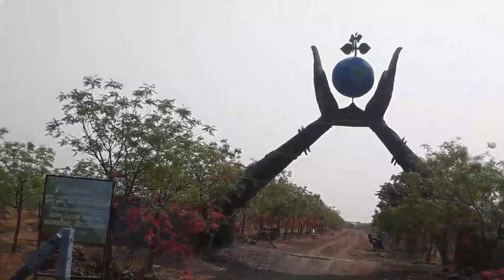ಇಲ್ಲಿ ಹೋದ್ರೆ ಬರಾಕ ಮನಸ್ಸೆ ಬರಲಾ/ ಉತ್ತರ ಕರ್ನಾಟಕ#familylog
ವಿಜಯಪೂರದ ಹನುಮಗಿರಿ ಸ್ಪೆಷಲ್ ವಿಡಿಯೋ ಉತ್ತರ ಕರ್ನಾಟಕ#familylog